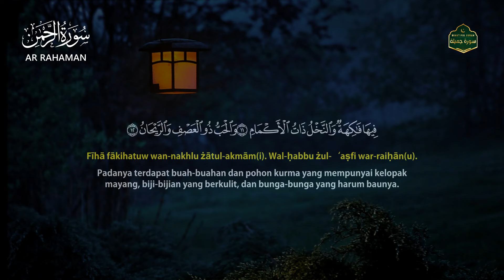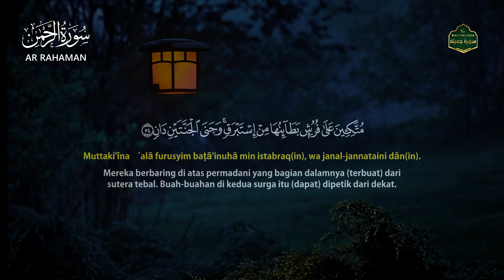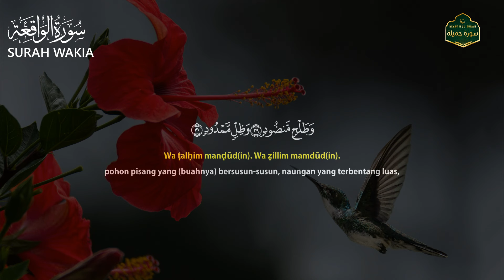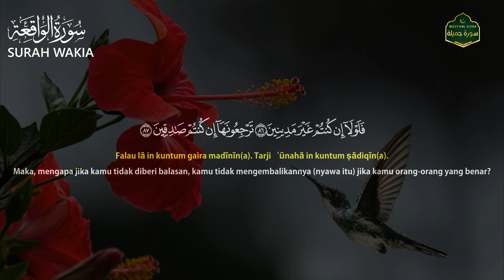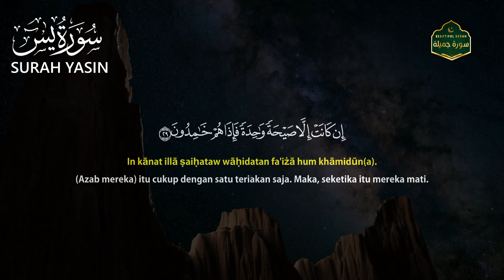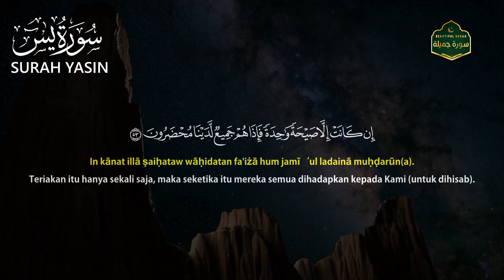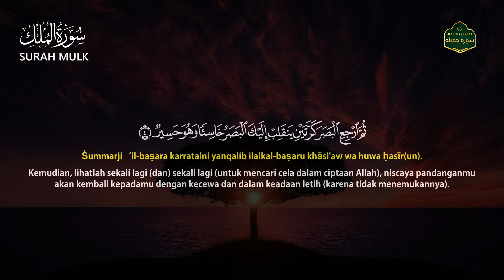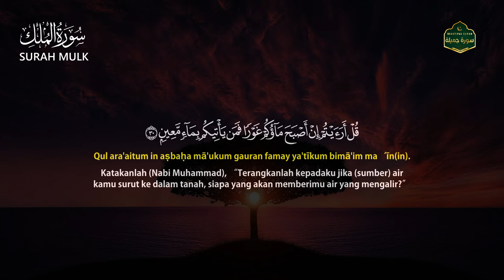Surah Rahman | Surah Waqiah | Surah Yasin | Surah Mulk | By Tareeq Muhammad